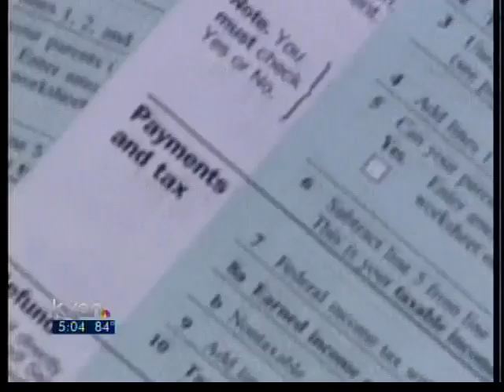Perry calls for flat tax, deductions - 5 pm News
In a pitch to right-wing conservatives, the Texas governor outlined a proposal he calls "Cut, Balance and Grow" that he says is bolder and more aggressive than what his Republican rivals or President Barack Obama would do.